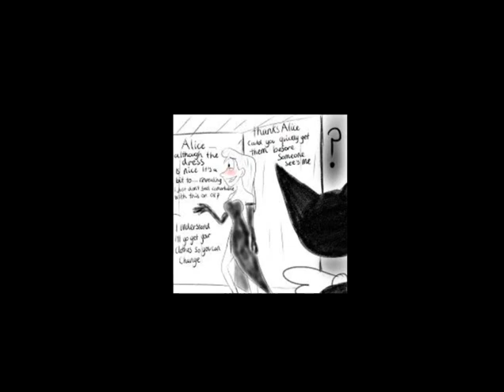bendy x becky tribute 2 oh video